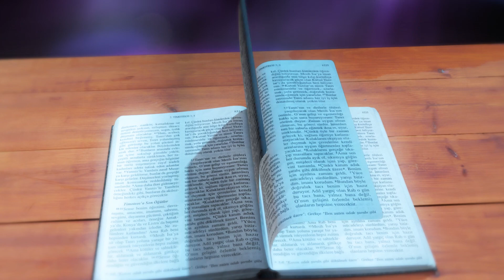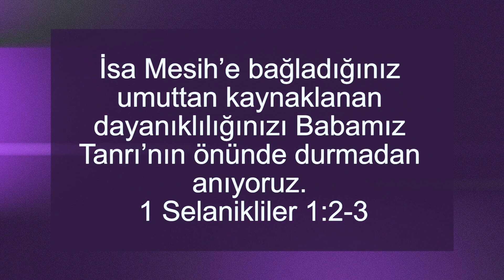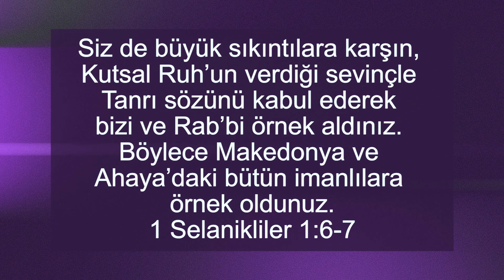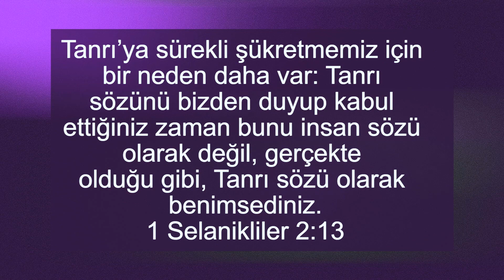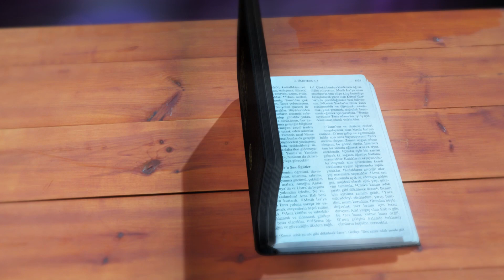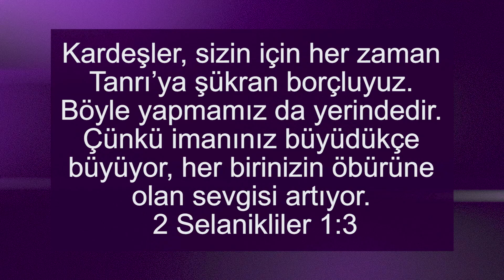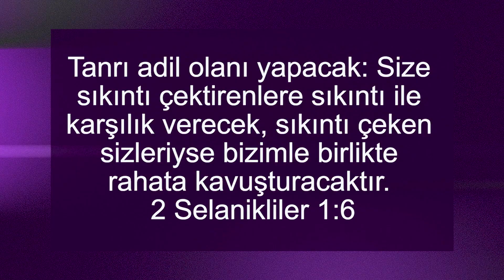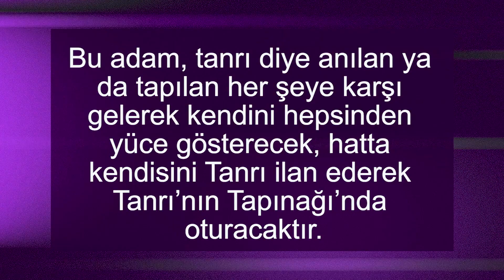1 SELANIKLILER VE 2 SELANIKLILER- IŞIK ABLA ILE KUTSAL DERINLIKLER- 07